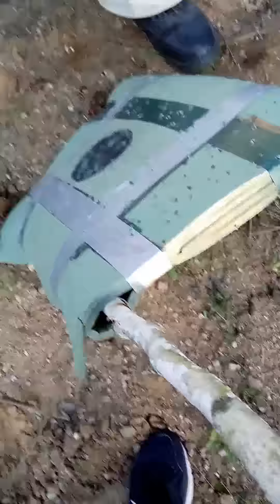Strzelamy z łuku 2 maja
Tym razem moje łucznicze poczynania uwiecznione przez córke, z jej autorskim komentarzem z off-u. Trudno.